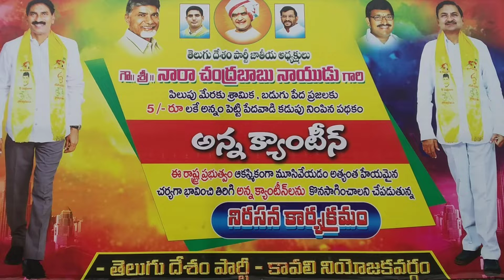అన్న క్యాంటీన్ లను కొనసాగించాలని టి.డి.పి. ఆధ్వర్యంలో నిరసన. || MYTHRI MEDIA || KAVALI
జగన్ ప్రభుత్వం అన్న క్యాంటీన్ లను మూసివేయడంతో చంద్రబాబు నాయుడు ఆదేశాలు మేరకు  కావలి లోని అన్న క్యాంటీన్ వద్ద కావలి తెలుగుదేశం ఇంచార్జి విష్ణువర్దన్ రెడ్డి ఆధ్వర్యంలో నిరసన కార్యక్రమం నిర్వహించారు. ఈ కార్యక్రమంలో తెలుగుదేశం నాయకులు, కార్యకర్తలు, అభిమానులు పాల్గొన్నారు.